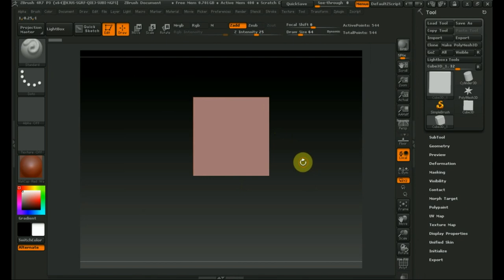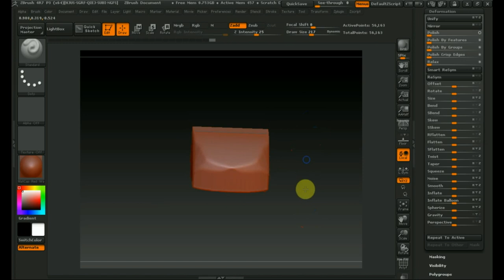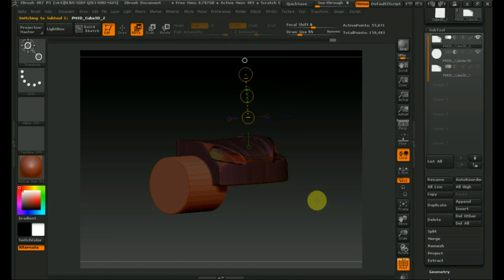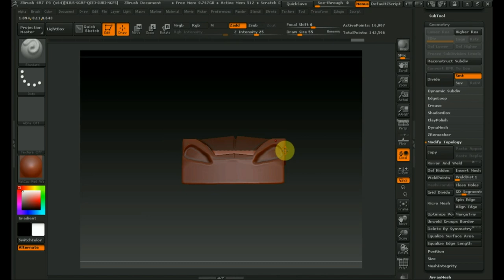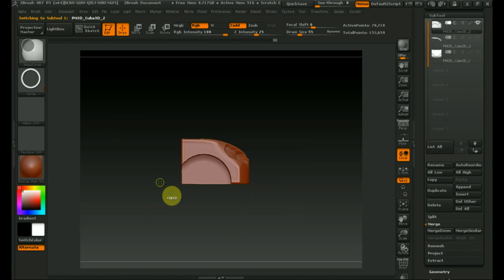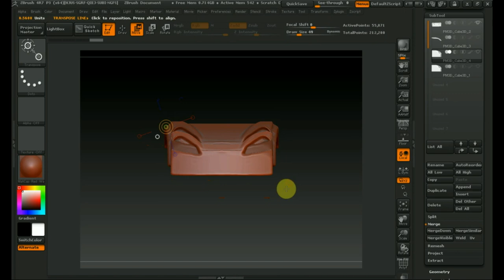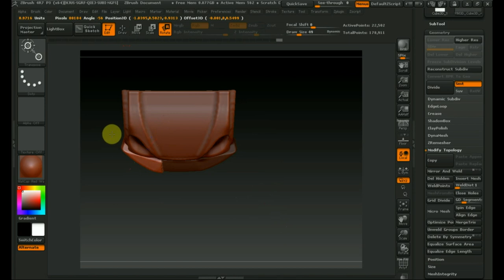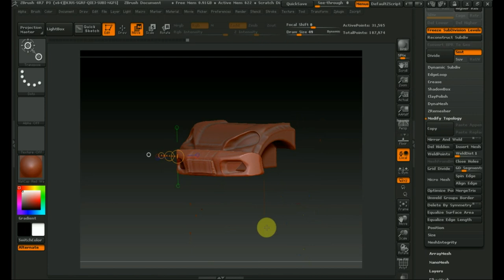Zbrush 4R7 как сделать машину 1ч